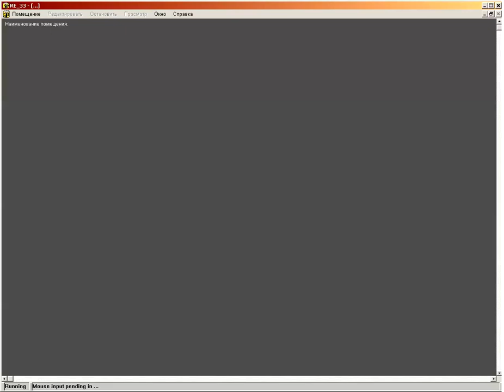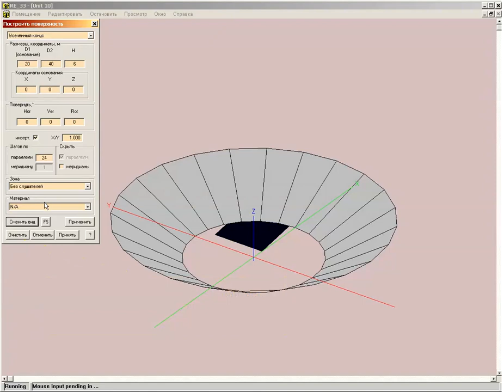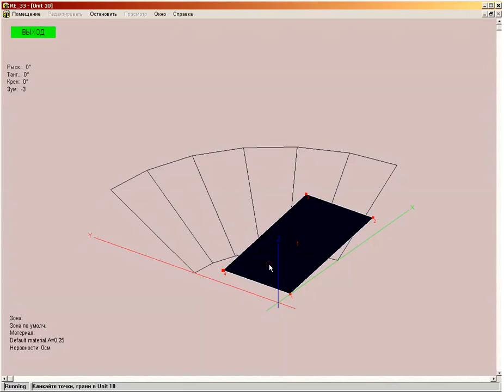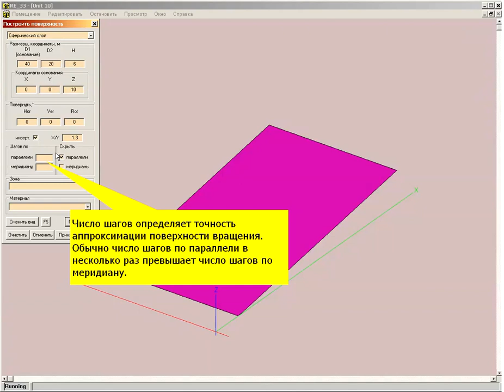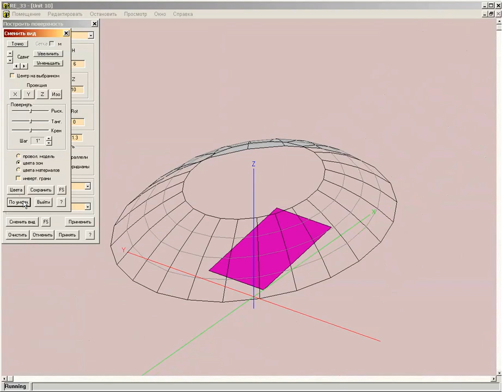Симулятор массивов громкоговорителей Room Editor 34 03 ru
3. Как использовать инструмент автоматического построения поверхностей вращения.
Room Editor является частью пакета программ Array Builder.